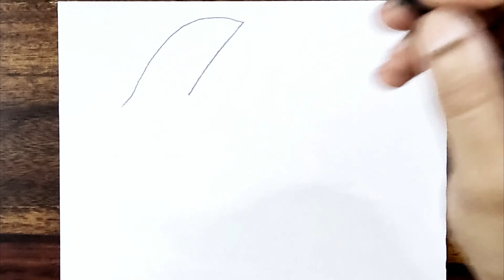How to draw a Boy in Mask || Step by step Easy Pencil Sketch for beginners || Boy with mask drawing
Hello friends!
This is my youtube channel and in this drawing tutorial, I will show you the Easy way of drawing ||  How to draw step by step || Easy for beginners.

▬▬▬▬▬▬▬  Music ♪♫ ▬▬▬▬▬▬▬